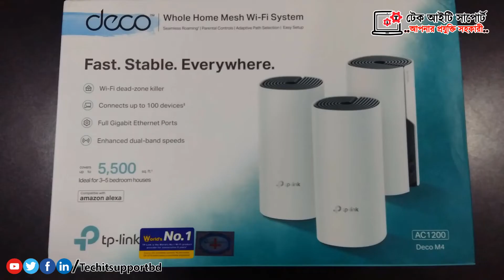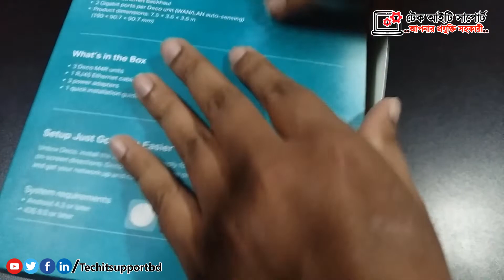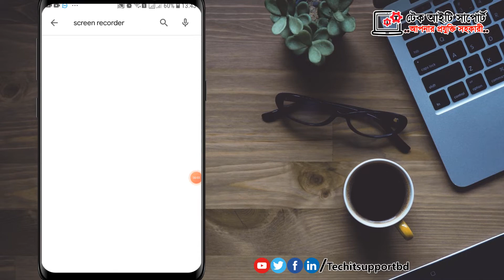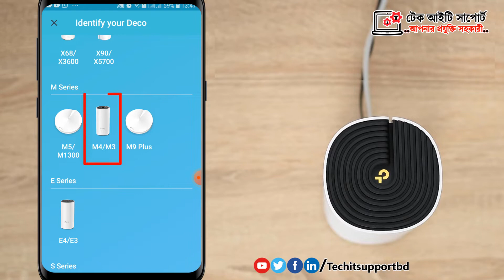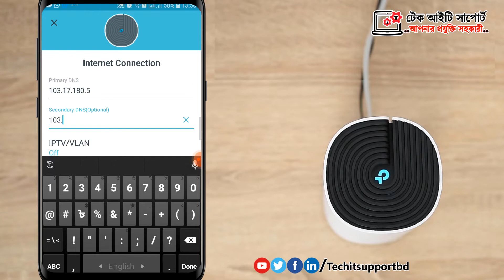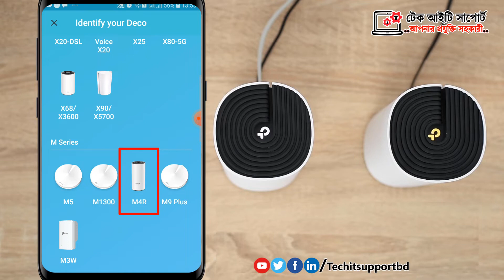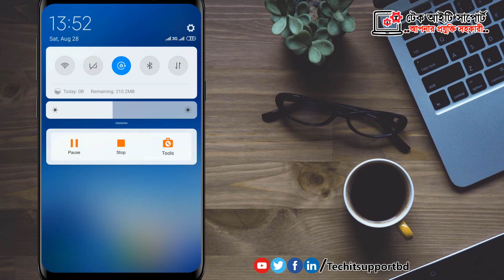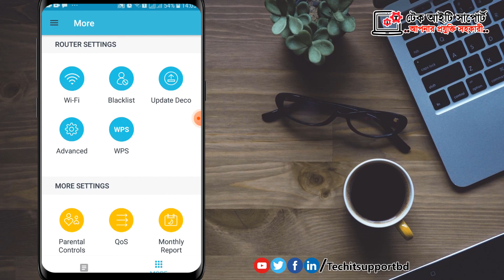TP-LINK Deco M4 3 Pack Full Review Unboxing and Setup | Advanced Deco Mesh Technology | Mesh Network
টিপি-লিংক ডেকো এম ৪  ৩ প্যাক ফুল রিভিউ আনবক্সিং এন্ড সেটআপ।অ্যাডভান্সড ডেকো মেশ টেকনোলজি। মেশ নেটওয়ার্ক। পুরো বিল্ডিং -এ ওয়াইফাই।
ISP ব্যবসা করতে চান । ISP ব্যবসার সমস্ত সমাধান আমাদের কাছে । অফিসে নেটওয়ার্ক সেটআপ করবেন। যে কোন ধরনের IT Support পেতে যোগাযোগ করুন আমাদের সাথে | আপনার প্রয়োজন মেটানোর জন্য আমরা দিচ্ছি এককালীন অথবা সার্বক্ষণিক আইটি সাপোর্ট।